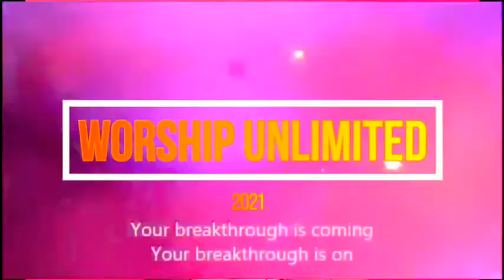ROCK OF ESCAPE | SHE'S NOT Ms INDEPENDENCE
Zambian Basketball | Music | Education.